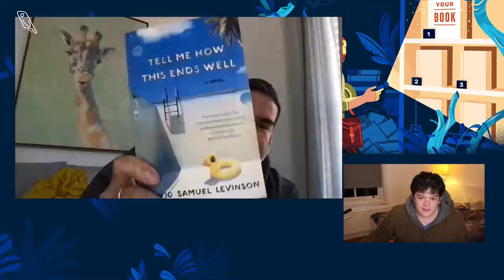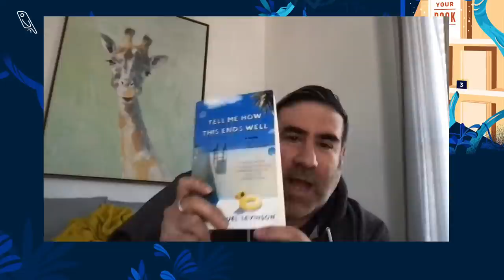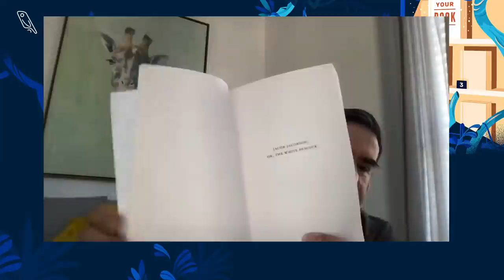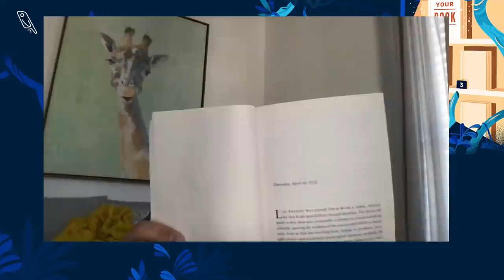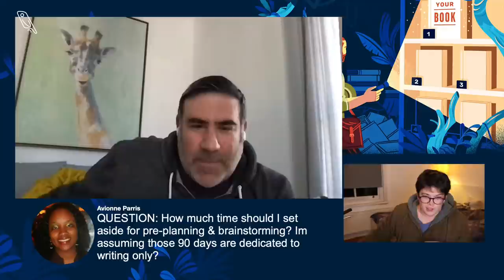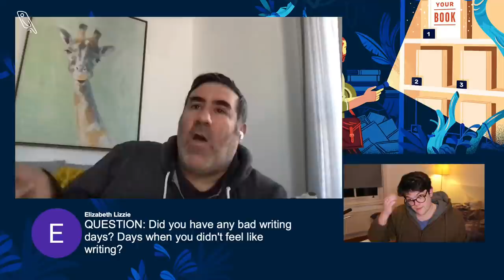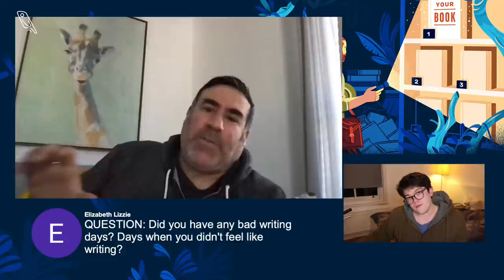How to Write a Book in Three Months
Would you believe that you can write a novel in 90 days? Author David Samuel Levinson did it and now he'll show you how.